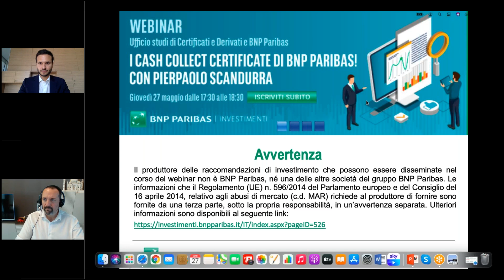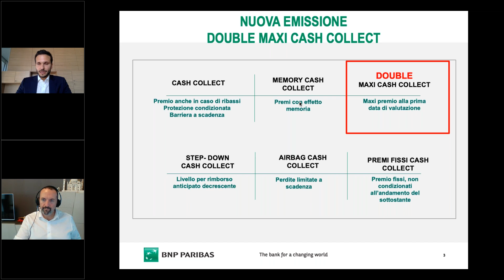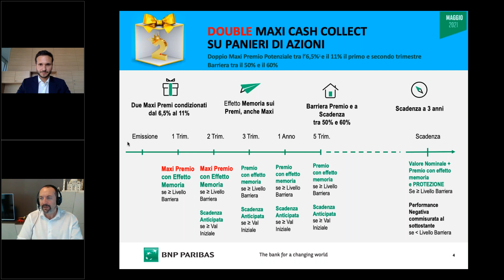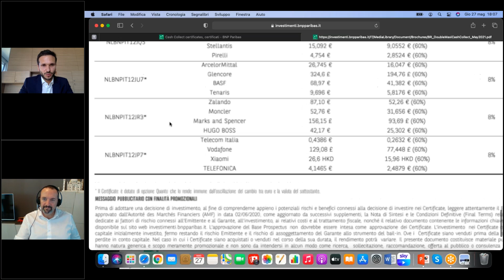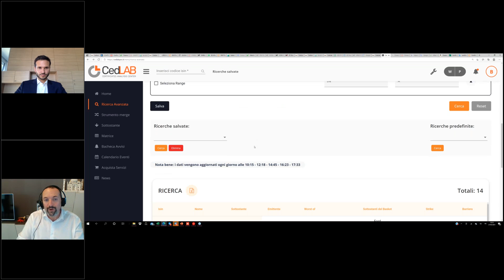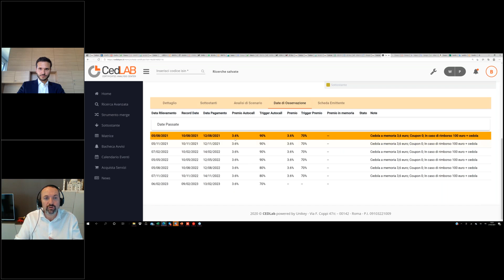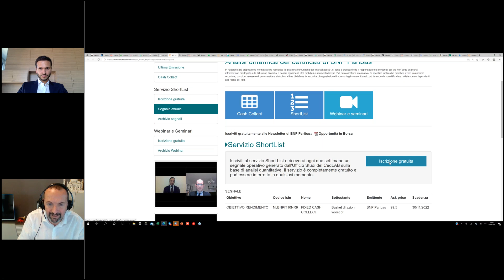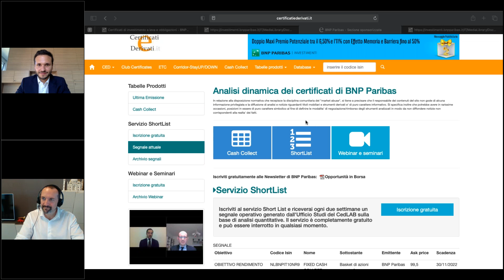I Cash Collet Certificate di BNP Paribas - Maggio 2021